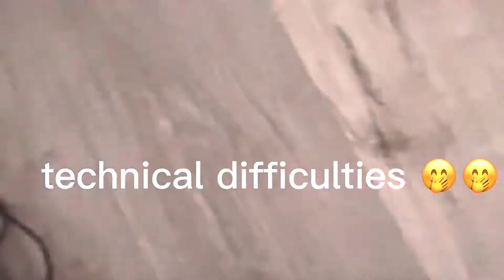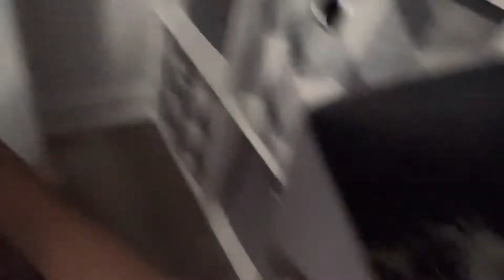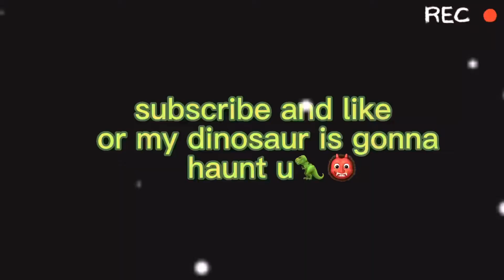My dungeon tour🤭🦖